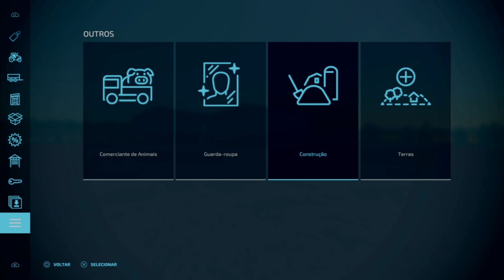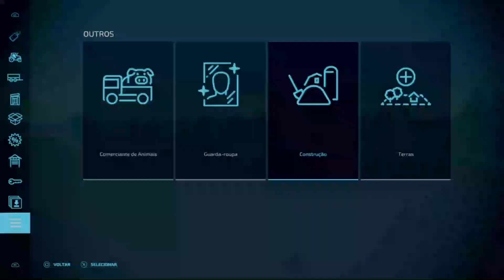CONSTRUINDO UM SILO DE GRÃOS E NOVOS GALPÃO! FAZENDA ELDORADO! - FARMING SIMULATOR 22 / EP07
🚜 Farming Simulator é uma série de videogames de simuladores de Fazenda, feito pela Giants Software